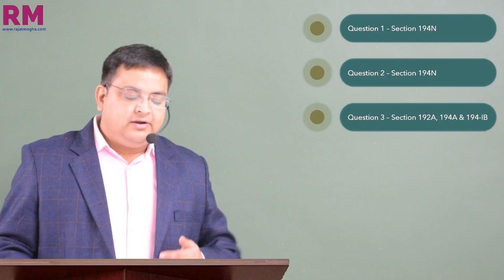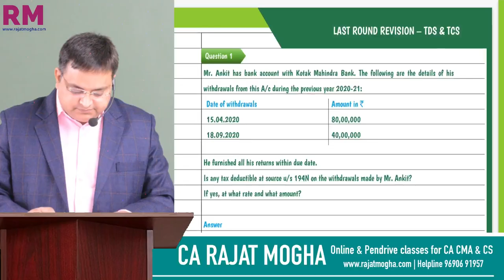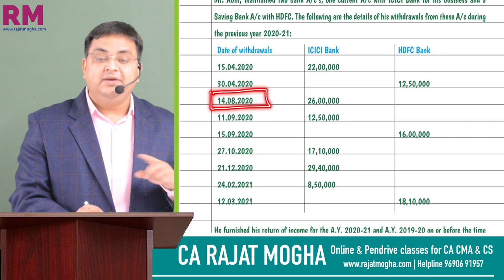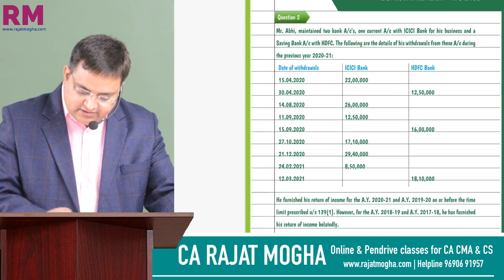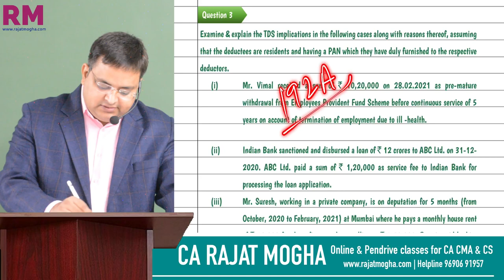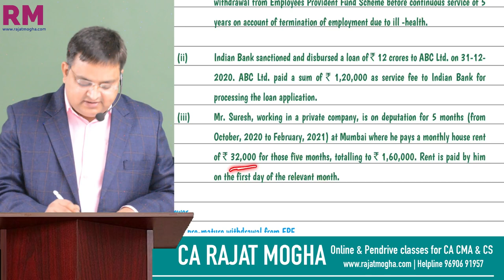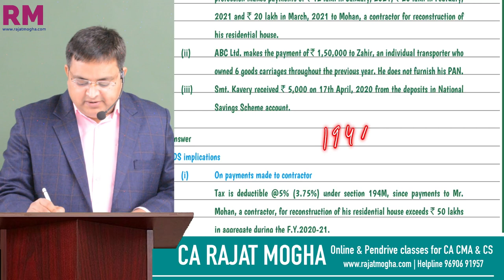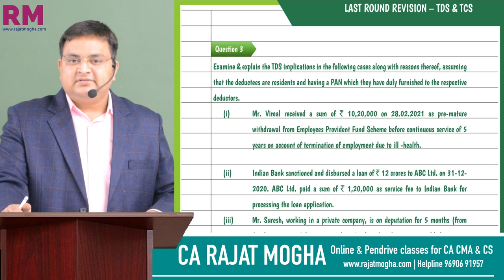LAST ROUND REVISION |TDS & TCS WITH PRACTICAL QUESTIONS |Tax deducted at source| CA CMA INTER & CS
Chartbook of DT & IDT is also available on Telegram.

TDS & TCS WITH PRACTICAL QUESTIONS | LAST ROUND REVISION | Tax deducted at source| CA CMA INTER & CS

Pendrive classes are available for CA, CMA & CS courses.